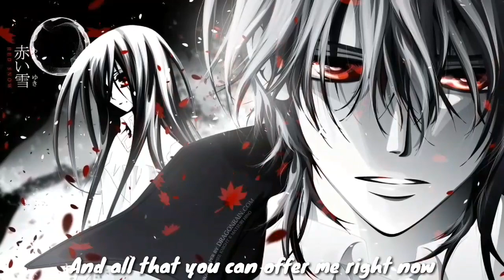Mark Stam - IMPAR lyrics english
Versuri:
Tu ești amator de haos

Eu doar în haos știu să stau

Tu ai sângele fierbinte, perfect

Iar eu doar din asta beau

O să îmi descopăr colții

Că să-ți fie totul clar

Nu încerca să te apropii, sunt

Predestinat să fiu impar

Și tot ce poți să-mi oferi acum

Aș aprecia, dar nu

Tu poți să-mi dai numai emoții, dar

Pentru mine lipsa lor e un atu

Nu e ritm nu e dans

Nu e foc nu-i extaz

Stai în fața mea și aștepți să fac eu al doilea pas

O fac să te conduc spre ușă

Oare nu vezi că-s din cenușă

Nu e sex nu e gaz

Nu e chef nu e haz

Sunt viu doar pe jumătate

Oare nu vezi că-s impar

Tu chiar nu înțelegi, naivo

Sunt condamnat la singular

Nu mai e loc în luna ta, eu sunt

Treizeci și doi în calendar

Îmi țin în lanțuri apatia

Cu care beau dintr-un pahar

În ADN singurătate, sunt

Sunt programat să fiu impar

Lasă-mă, uită-mă, pleacă

Lasă-mă, uită-mă, pleacă

Vreau să citești asta de la persoană întâi ca mantra

Fugi cât de departe fugi cât poți de tare

Și nu întoarce capul că să nu devii din sare